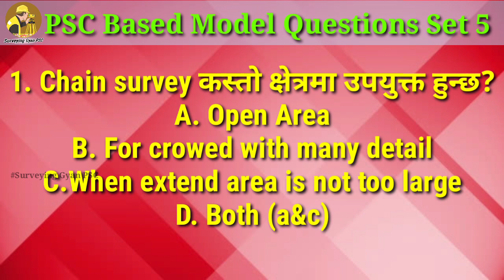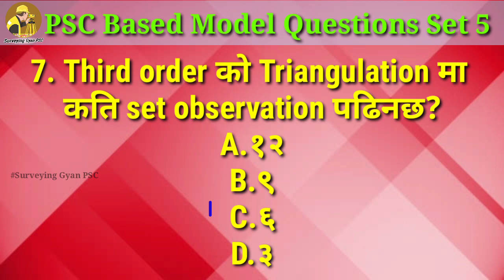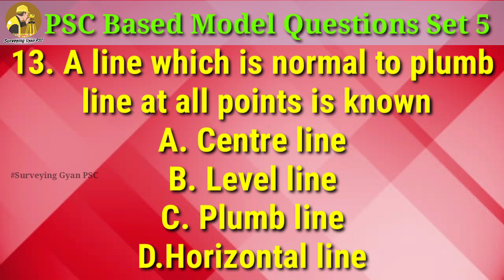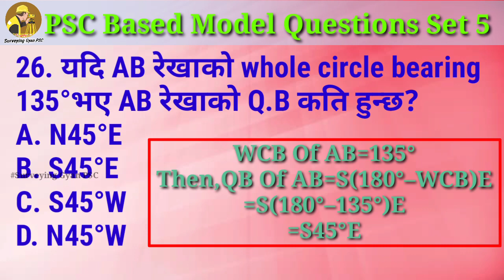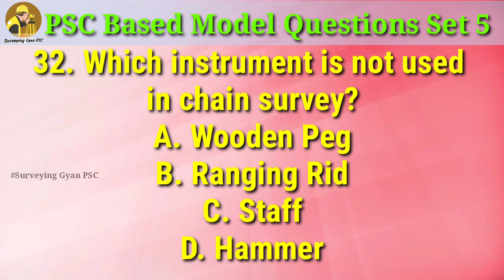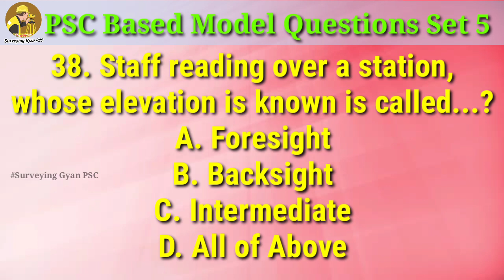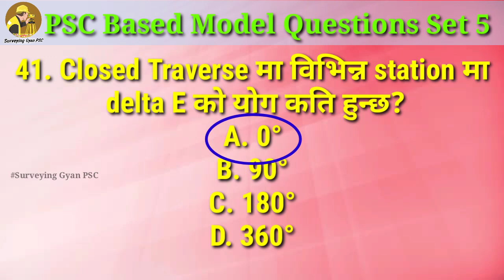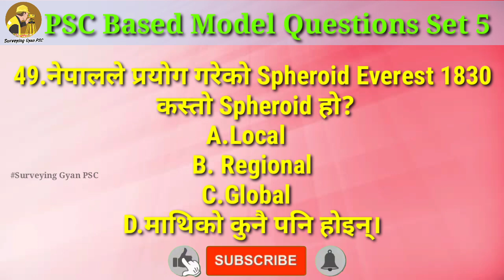amin loksewa question nepali model Set 5// संघ अमिन/नापी निरीक्षक लोकसेवा आयोग//🔥Surveying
नमस्कार! यस भिडियोमा नेपाल इन्जिनियरिङ सेवा सर्भें समूह राजपत्र अनंकित दृतिय अर्थात् संघ लोकसेवा पाठ्यक्रम मा आधारित नमूना सेट 5 हजुर हरुको माझमा प्रस्तुत गरेको छ आशा छ हजुर हरु मनपराई दिनु हुन्छ!... मिति:२०७८/०२/११(मंगलबार)

यस च्यानलमा अपलोड भएका भिडियो हरुको लिंक तल राखिएको छ Link मा Tap गरेर हेर्न सक्नु हुन्छ. !

5.30 PSC model Questions For Amin...

6.40 PSC Model Questions And answers For Amin/survey Inspectors.

7. अमिनले गरेको Field Work कस कसले कति %जाँचगर्दछ।

8.जग्गा दर्ता मा हुनुपर्ने विशेषताहरु हेर्न Short video

9. जग्गा खरिद बिक्री गर्दा ध्यान दिनु पर्ने कुराहरु...

10.Map Symbol Colours for surveying...
👉👉👉Your Queries👈👈👈
amin loksewa question nepali set 4 part 2// अमिन संघ लोकसेवा पाठ्यक्रम मा आधारित//
amin loksewa question nepali model Set 5// संघ अमिन/नापी निरीक्षक लोकसेवा आयोग/
 amin loksewa question nepali
amin nepal
amin loksewa first paper
अमिन नमूना प्रश्न नेपाली
amin loksewa ayog
Amin loksewa new question set
amin ayog namuna set
Amin McQ question set
Amin most important question set nepali
Sangh loksewa ayog amin set
amin loksewa question 2078
amin & surveyor model question set
sarbekshk loksewa ayog nepali
अमिन तथा सर्वेक्षक लोकसेवा नेपाली नमूना सेट
अमिन लोकसेवामा सोधिन् सक्ने महत्त्वपूर्ण प्रश्न उत्तरहरु
अमिन प्रदेश लोकसेवा आयोग नेपाल
province loksewa amin
Amin important question nepali

keep supporting...
Surveying Gyan PSC

Special Thanks;
Shyam Prajapati {Amin,Birgunj Metropolitan}

Special Support;
Sunny Sah
Dhirendra Bam
S.Kumarr

Editing By:BM

Amin sangh loksewa ayog nepal
केन्द्रीय कार्यालय अमिन लोकसेवा आयोग(संघ)
Amin question paper
amin model question
nepal kitta napi scale
nepal loksewa amin
surveying mcq amin nepal

👉 Using of this video on other channel without prior permission will be strictly prohibited 🚫 (Embedding to website is allowed)